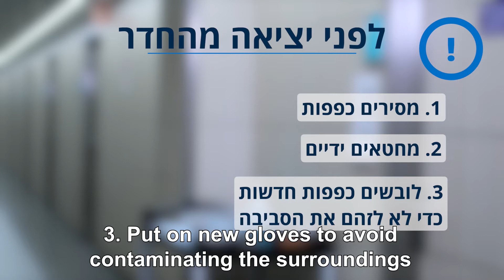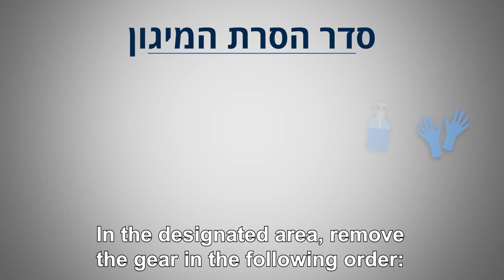סרטון התמגנות למגפת הקורונה מותאם להנחיות המערך הגריאטרי של משרד הבריאות | מגן פנים | אנגלית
סרטון הדרכה להתמגנות כנגד נגיף הקורונה במוסדות לזקנים.
סמירה מסראוה, אחות ביחידה הארצית למניעת זיהומים במשרד הבריאות, מסבירה כיצד מתמגנים בכניסה לטיפול במוסדות לזקנים וביציאה ממנו כאשר הזקן שוהה בבידוד.
הסרטון נעשה בשיתוף פעולה בין ג'וינט אשל למשרד הבריאות האגף לגריאטרייה.